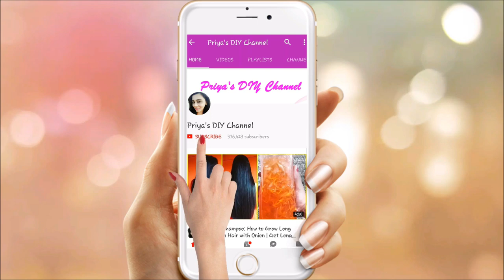सिर्फ 15 दिन लगालो बाल इतने लंबे हो जायेंगे की कटवाने पड़ेंगे | Baal Badhane Ka Tarika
Sirf 15 din Lagaalo Baal Itne Lambe Ho jayenge ki Katvane Padenge | Baal Badhane Ka Tarika

Checkout my previous Videos  on बाल लंबे करने के नुस्खे:

हफ्ते में 2 दिन लगालो बाल इतने लंबे और घना हो जायेंगे की कटवाने पड़ेंगे | Baal Badhane Ka Tarika

हफ्ते में 1 बार लगालो बाल इतने लंबे और घना हो जायेंगे की कटवाने पड़ेंगे |  Baal Badhane Ka Tarika

30 दिनों में बच्चों के बाल बढ़ाने के उपाय | बच्चों के बालों को लंबा घना बनाने का आसान उपाय

20 दिनों में प्याज के रस से बालों को Regrowth करे | Onion Juice For Hair Loss And Hair Regrowth

शैम्पू  ये 2 चीजे मिलाये बाल इतने लंबे और घने हो जायेंगे की कटवाने पडेंगे | Baal Badhane Ka Tarika

काले होठों को गुलाबी व सुंदर बनाए | Get Pink Lips | Lighten Dark Lips Naturally | 100% Working

7 दिन में 7 किलो मोटापा और पेट की चर्बी तेजी से कम करने का उपाय | कमर और पेट कम करने के उपाय